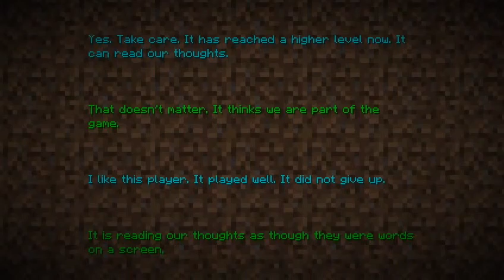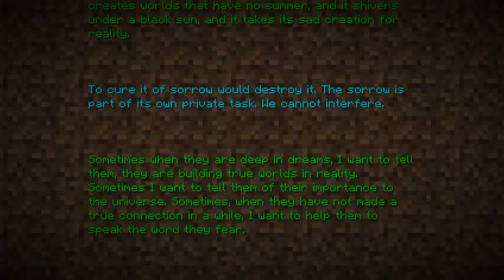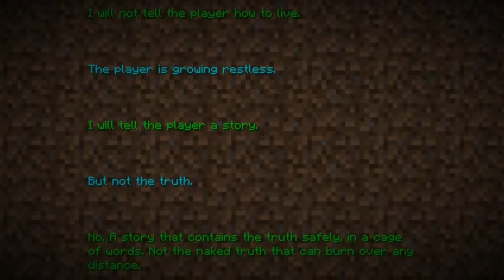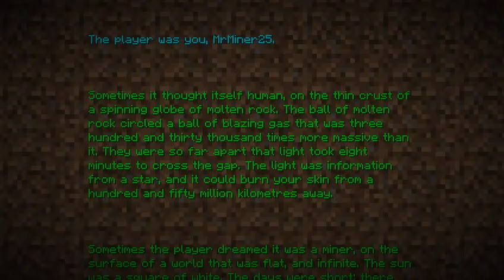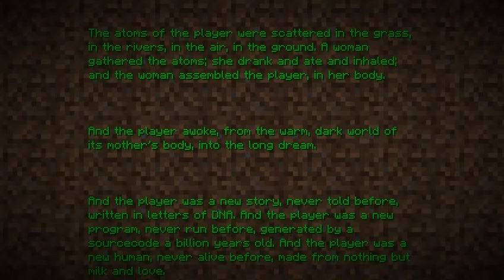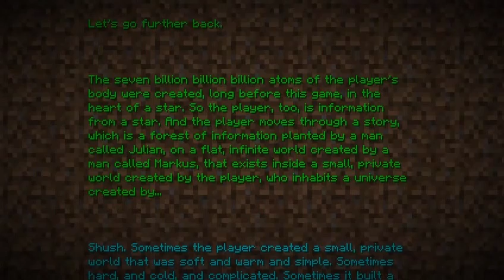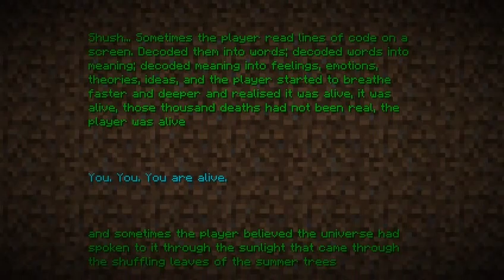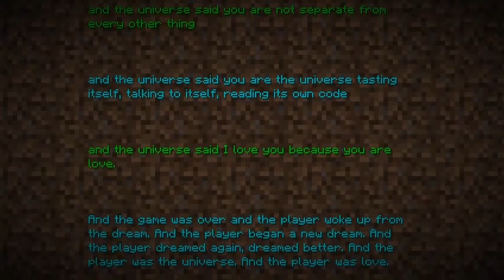Let's Play Minecraft #42, Part II: Life, the Universe, and Everything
This is the second half of the forty-second episode of my Let's Play Minecraft series, in which we defeat the Ender Dragon.